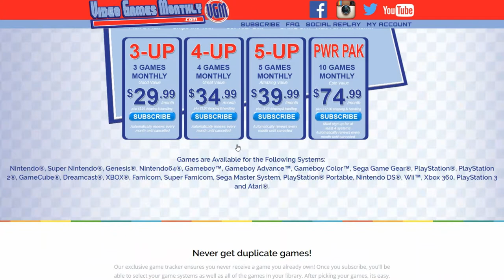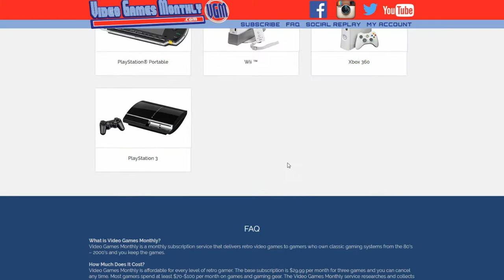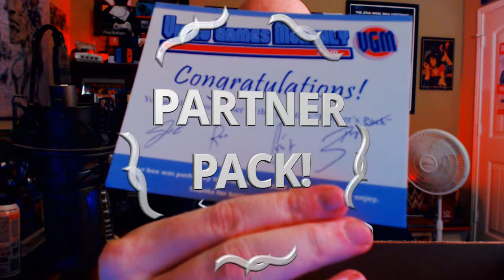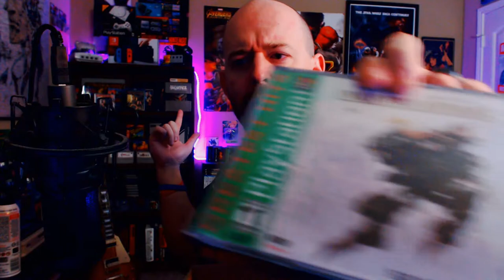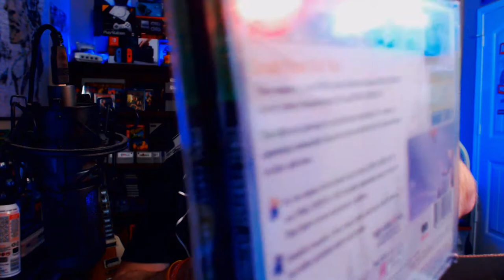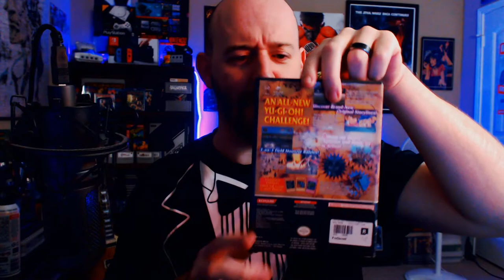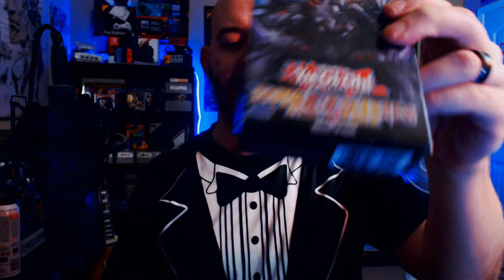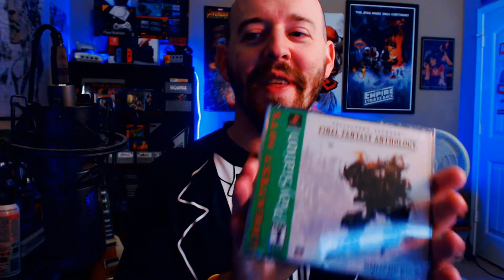Wes Unboxes - Video Games Monthly - January 2019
It's a new year, and that means two things: 1) It's January, and 2) It's my birthday month! What cool surprises does our boy Floyd have in store for this month's Video Games Monthly unboxing?!

ALSO, to celebrate 2019, I'm starting to use a brand new video production suite, so please forgive a few small subliminal glitches during the video!

Get a FREE eBook, and choose from over 180,000+ audio book titles when you sign up for Audible using our affiliate link! to get started, and keep your FREE eBook, forever! No subscription required!